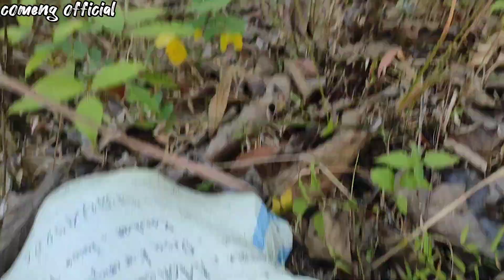Berburu Kelapa Tua di Hutan dengan Alat Galah dan Medan yang ekstrim.